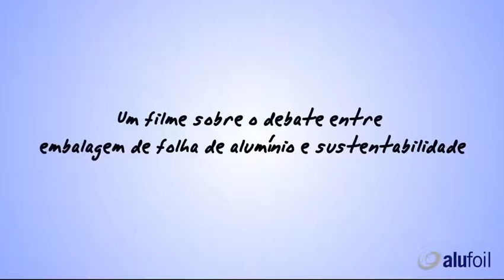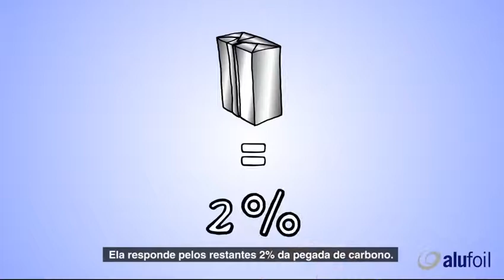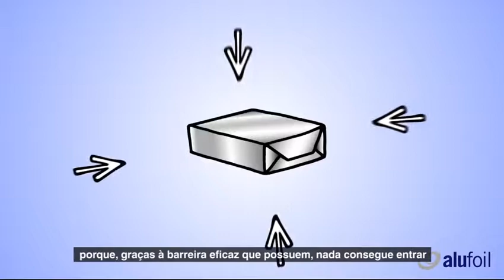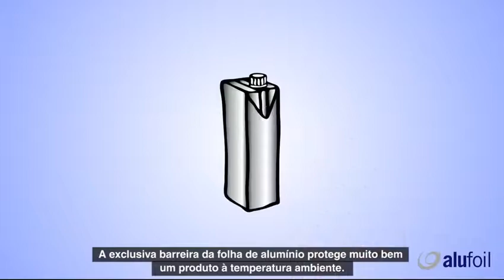Aplicações do Alumínio - Embalagens